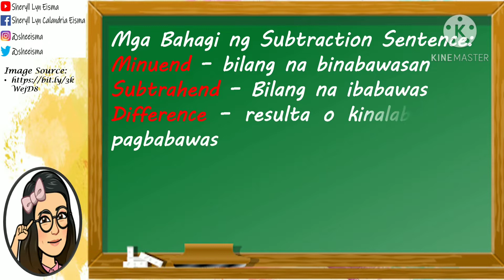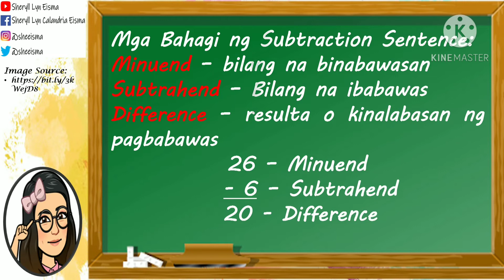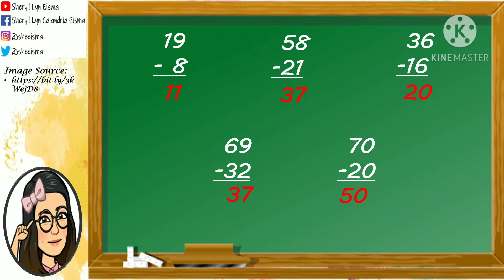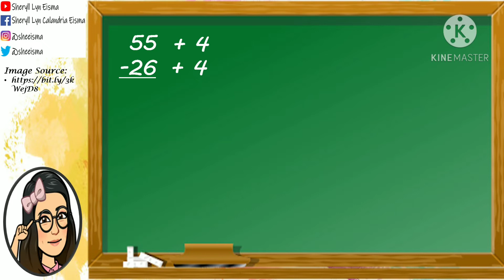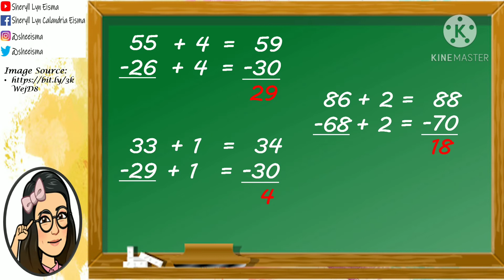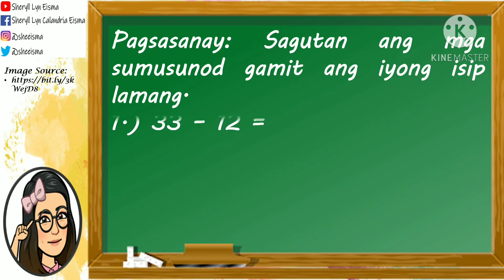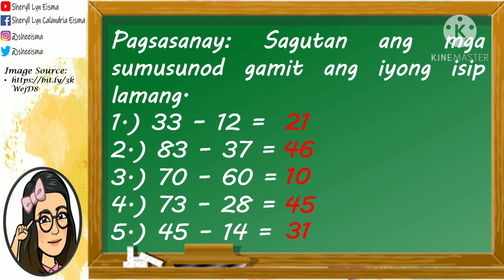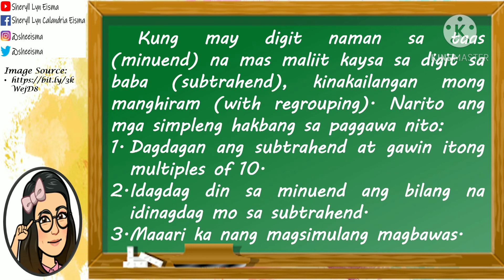Mathematics 3 [Pagbabawas Gamit ang Isip (Mental Subtraction)]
Subtracts mentally 1- to 2-digit numbers without and with regrouping using appropriate strategies